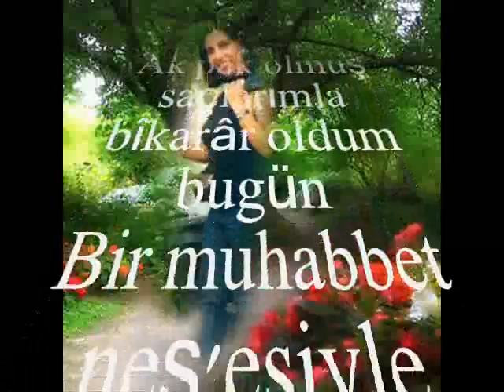Nilgün İŞGÜDEN-Geçti Sevdalarla Ömrüm (HÜSEYNİ)R.G.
SOLİST:
*NİLGÜN İŞGÜDEN *
VİDEOYU YAPAN
*RECEP GAYRETLİ*
GÜFTE: HÜSEYİN SİRET ÖZSEVER
BESTE: ŞÜKRÜ TUNAR
USUL: MÜSEMMEN
MAKAM: HÜSEYNİ
Geçti sevdalarla ömrüm, ihtiyâr oldum bugün
Ak pak olmuş saçlarımla bîkarâr oldum bugün
Bir muhabbet neş'esiyle ilkbahâr oldum bugün
Ben huzurunda yer öptüm, tacidâr oldum bugün.
Bîkarâr : Kararsız, düzensiz
Tacidâr : Taç sahibi; haddinden fazla sevinmek, mutlu olmak.